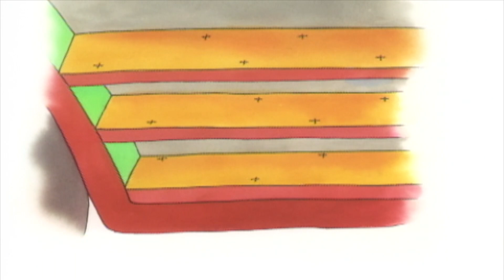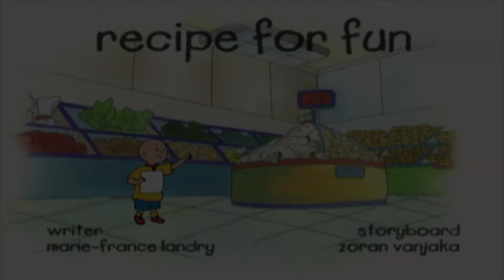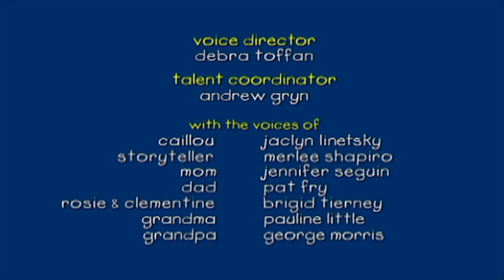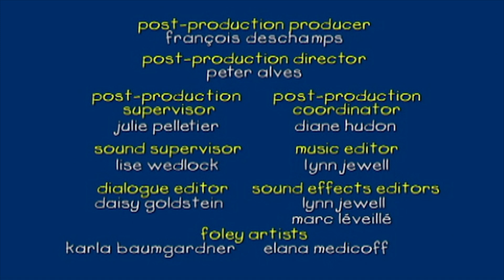Fuori a Pranzo | Caillou Italiano - WildBrain